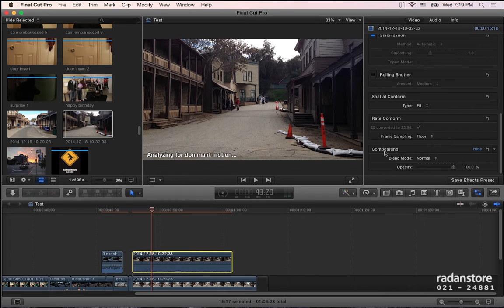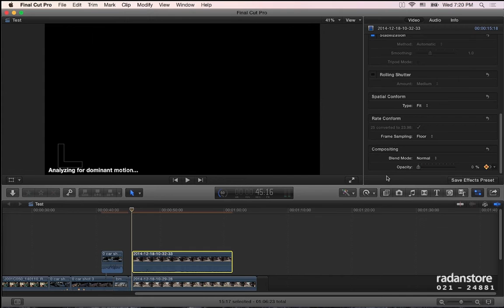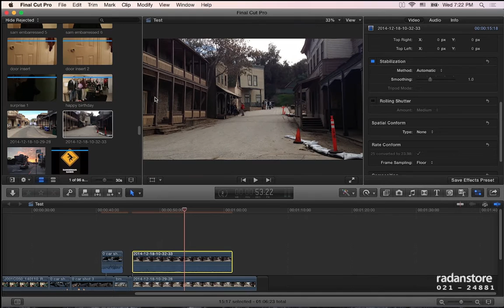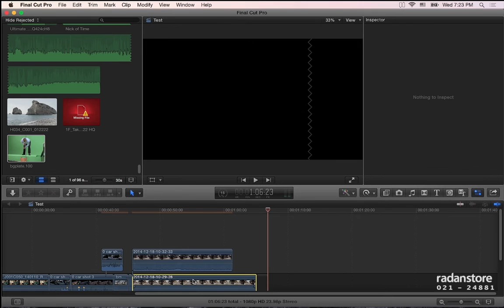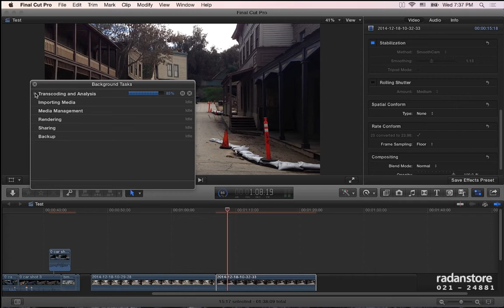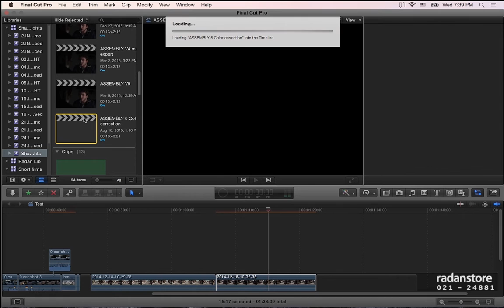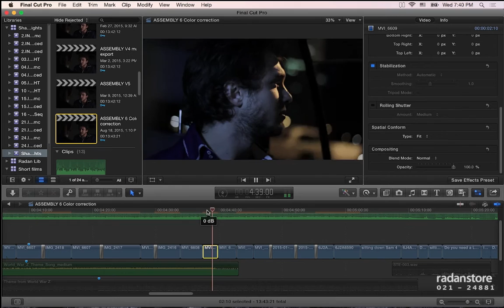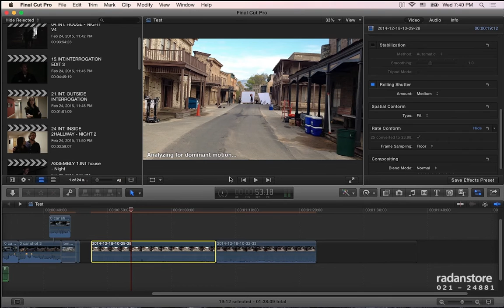29. FCPX - Compositing and Stabilization - Persian